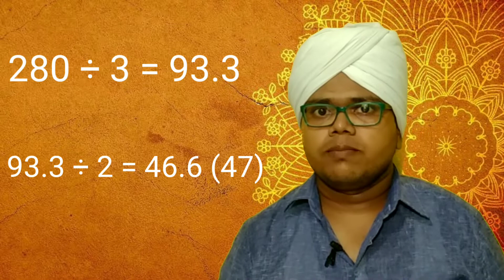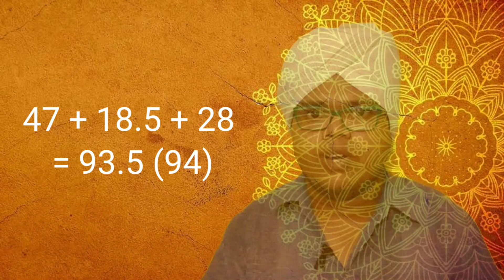12th Marks Calculation 2021 - Clearly explained | Salai Talks | Tamil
12th Marks Calculation 2021 - Clearly explained.

+2 மதிப்பெண் கணக்கிடுவது எப்படி? - தெளிவான விளக்கம் இந்தக் கானொளியில் கொடுக்கப்பட்டுள்ளது.

Please comment your valuable words in comment box.